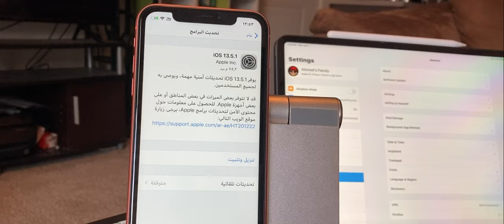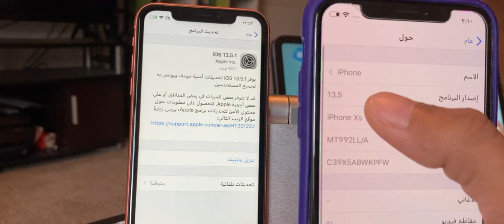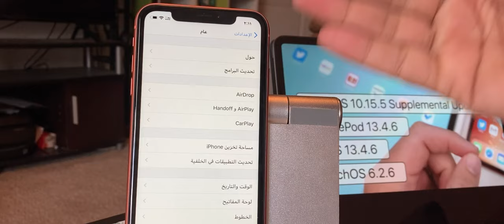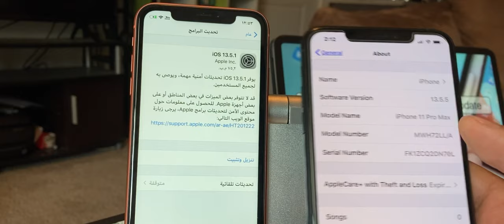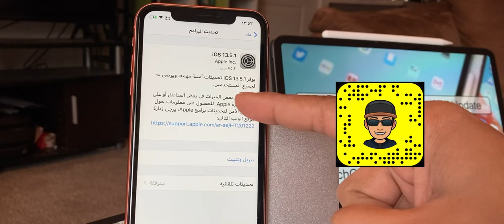ماهي مميزات ال iOS13.5.1